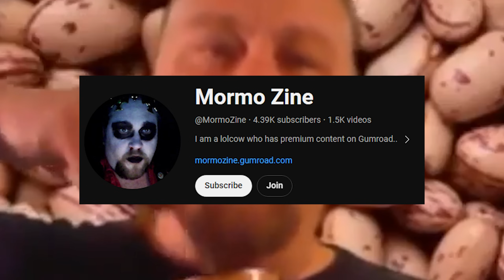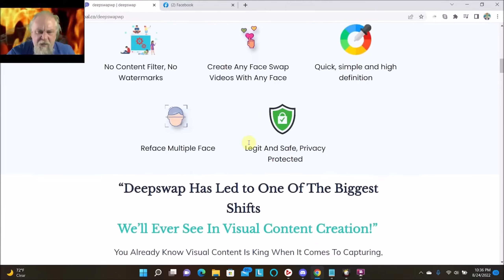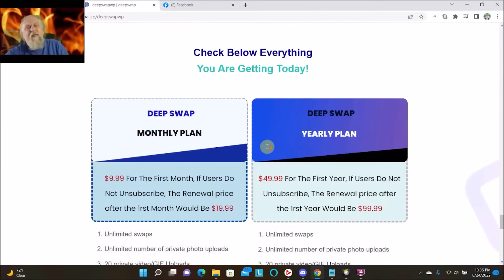Who is Mormo Zine?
it's basically *name redacted's* juggalo cousin am i right fellow zoomers???